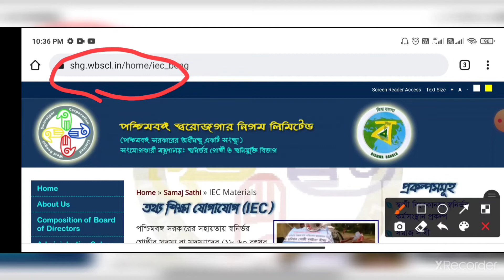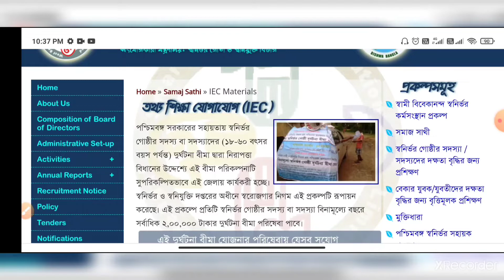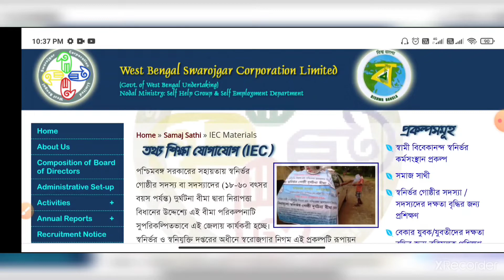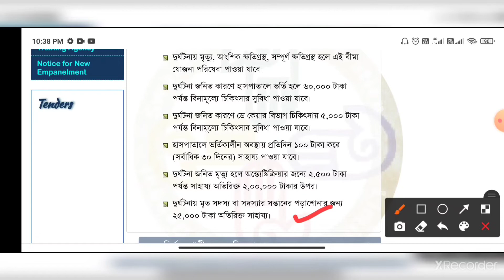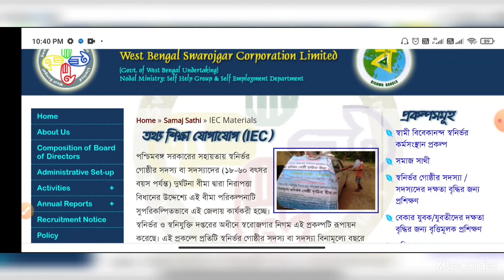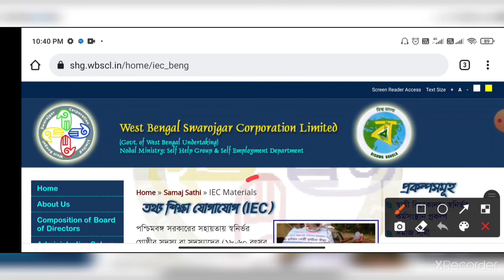সমাজ সাথী প্রকল্পে ১০০ থেকে ১লক্ষ টাকার সুবিধা West Bengal Samaj Sathi Prakalpa WB Scheme 2021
Raju Haldar
From - Alipuduar , West Bengal [ INDIA ]